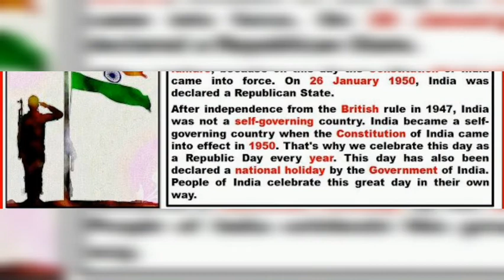Easy Speech on Republic Day in English(26Januaryspeech)with subtitles|Republicdayspeech in English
Hy friends,
Murshi umair
In this video,we will learn simple and Best speech in English on Republic Day.
Easy & Best speech on Republic Day in English (26 January speech) with English subtitles/simple Republic Day speech _murshi umair_

Video's notification.
Next video...
Byee... See you friends in another